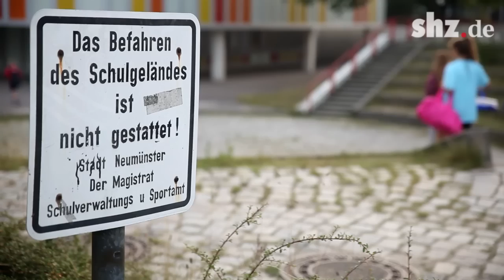Neumünster: Prostitution vorm Schulhof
29. August 2013 | In Neumünster entsteht direkt vor einer Gemeinschaftsschule ein Straßenstrich. Die Schulleitung möchte das verhindern, doch der Polizei sind die Hände gebunden.